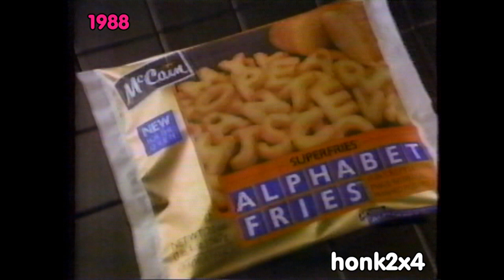1988 McCain Alphabet Fries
1988 McCain Alphabet Fries TV Commercial, aired on WROC Rochester New York